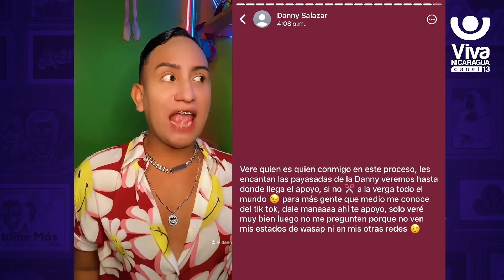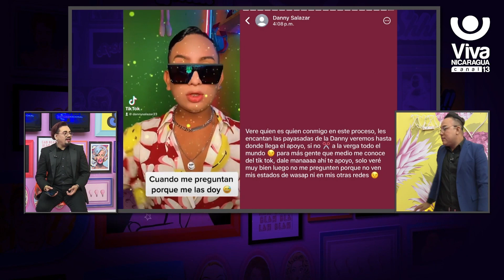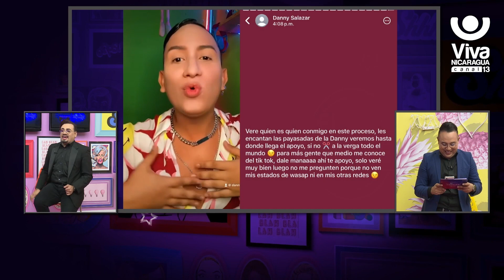Danny Salazar hace una 'colecta' entre sus seguidores para viajar a El Salvador al Miss Universo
En el "ojo del huracán" está el Tiktoker nicaragüense Danny Salazar, quien a través de sus redes sociales está haciendo una colecta, exigiendo el apoyo para viajar al pulgarcito de Centroamérica, para participar en el Miss Universo, y si no recibe dicho apoyo se encargará de bloquear a todos sus fans que no lo apoyaron.